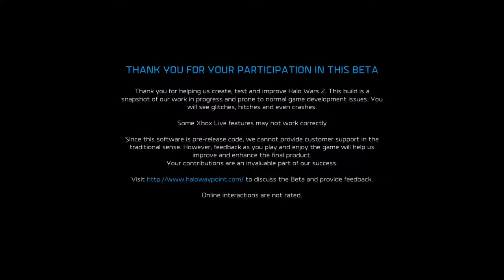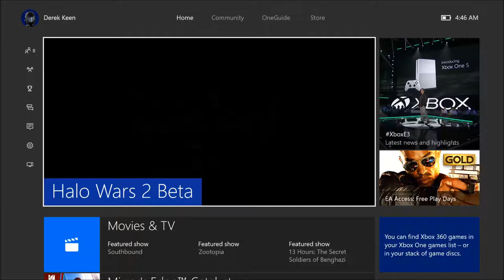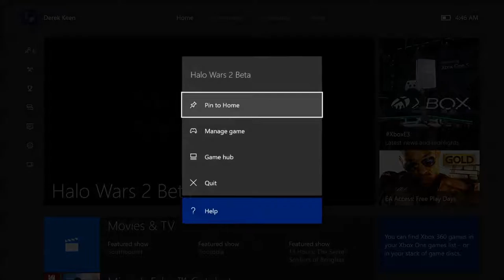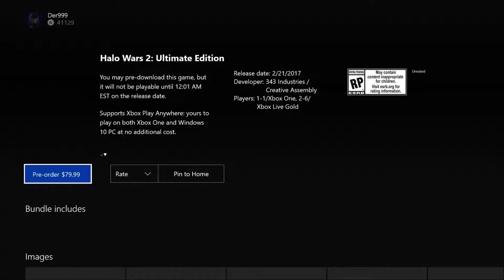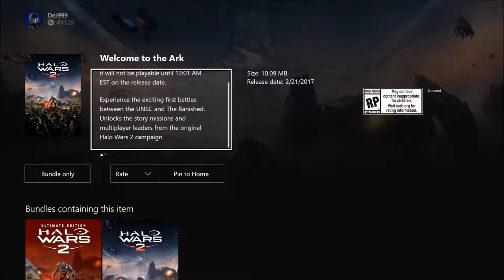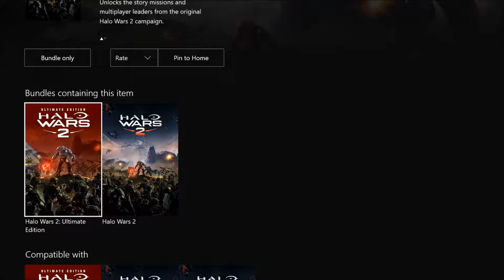Halo Wars 2 Beta Gameplay (Turorial Video,Ricochet 2v2-Domination-Captain Cutter)Xbox One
(Skip to the action=20:26)(Available until June 20, 2016)
In this video I play Halo Wars 2 the sequel to Halo Wars which is a a RTS taking place in the Halo universe.